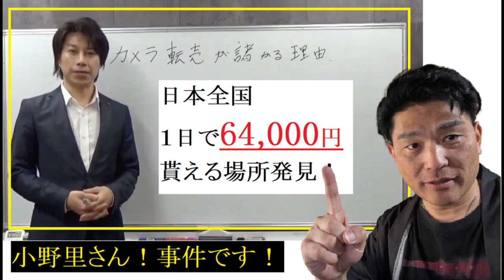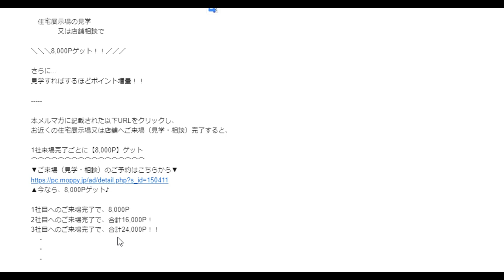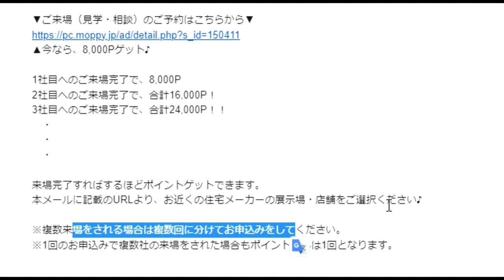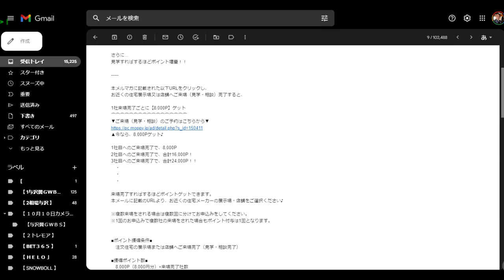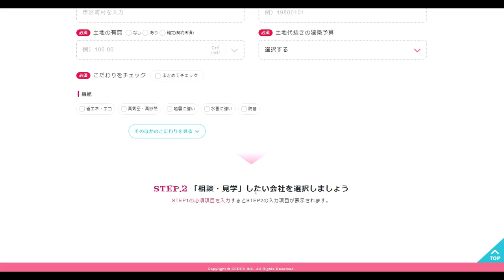【ポイ活】小野里さん！事件です！今度は１日で64,000円（前後）稼げます。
1社来場完了ごとに【8,000P】ゲット
▼ご来場（見学・相談）のご予約はこちらから▼
▲今なら、8,000Pゲット♪

1社目へのご来場完了で、8,000P
2社目へのご来場完了で、合計16,000P！
3社目へのご来場完了で、合計24,000P！！

モッピーに登録がまだの方はこちらから
紹介コードで最初からお得！
vdtUe15f